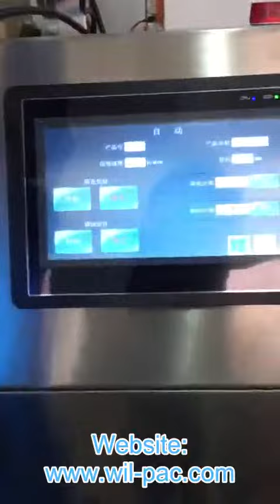E4230+four head linear weiger operation video from Wilpac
We-chat: Wilpac_Steve